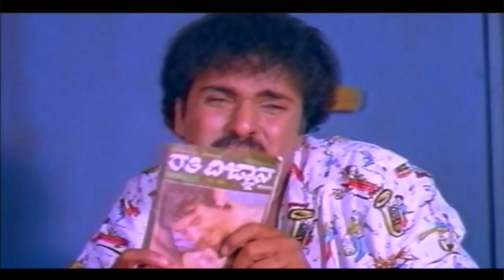ಹಸು ಕಿಕ್ ರವಿಚಂದ್ರನ್ ಹಾಲು ತೆಗೆದುಕೊಳ್ಳುವಾಗ | Cow kick Ravichandran when he Taking Milk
Kannada Movie - Anjada Gandu ( transl. Fearless man) is a 1988 Indian Kannada-language film, starring Ravichandran and Khushbu. Renuka Sharma directed this film.